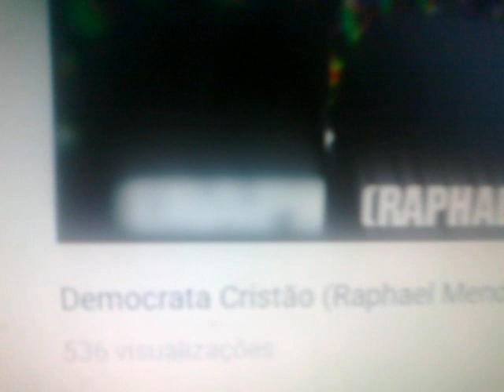Eymael remix (Raphael Mendonça instrumental)